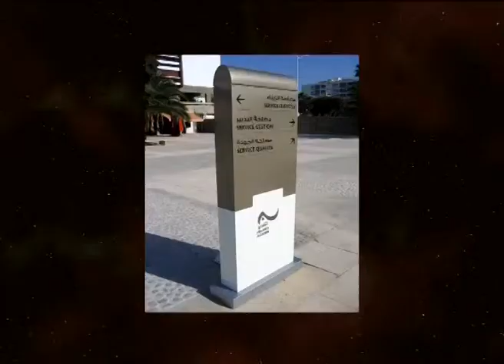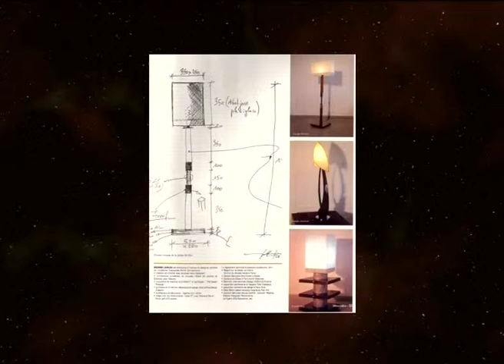Marocains du Monde / 2M : Hicham Lahlou